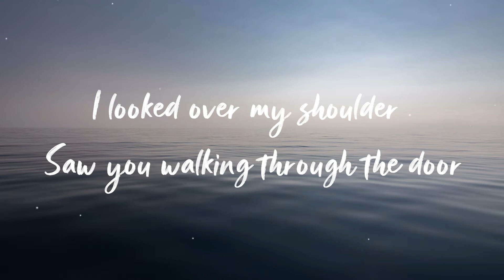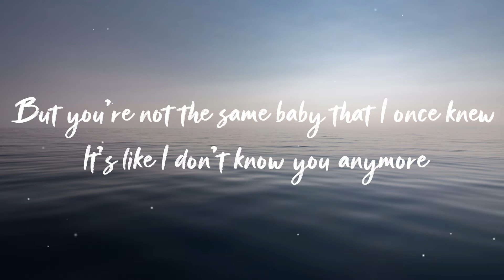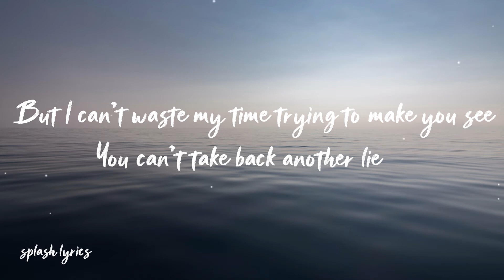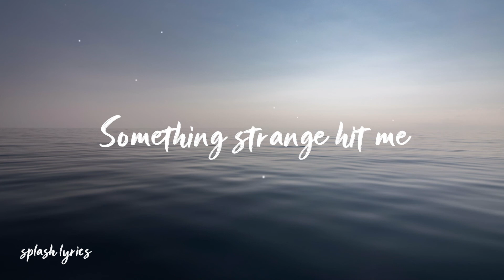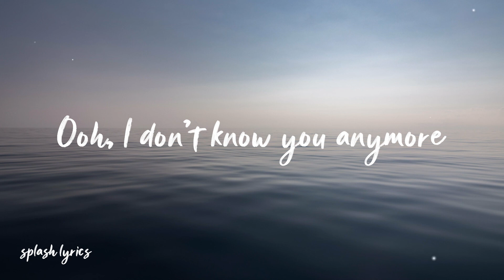Vicetone - Something Strange (feat. Haley Reinhart)[lyrics]